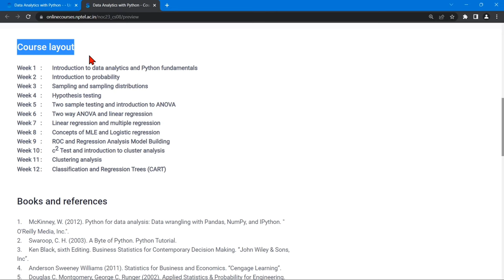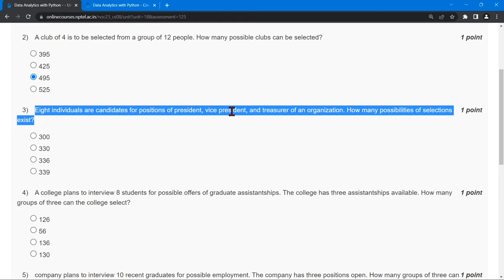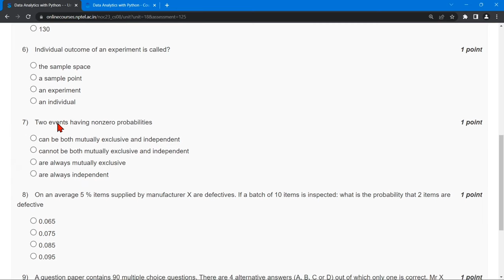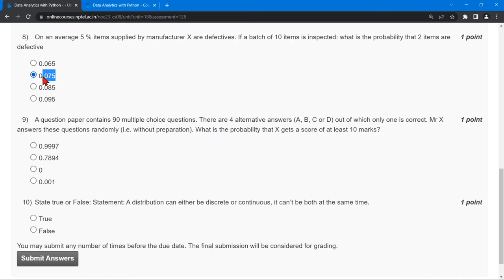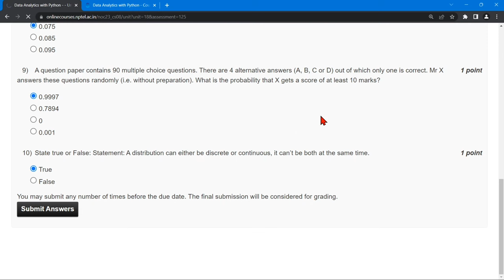NPTEL Data Analytics with Python Week 2 Quiz Assignment Solutions | Jan 2023 | IIT Roorkee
⛳ABOUT THE COURSE :
We are looking forward to sharing many exciting stories and examples of analytics with all of you using python programming language. This course includes examples of analytics in a wide variety of industries, and we hope that students will learn how you can use analytics in their career and life. One of the most important aspects of this course is that you, the student, are getting hands-on experience creating analytics models; we, the course team, urge you to participate in the discussion forums and to use all the tools available to you while you are in the course!

✨COURSE LAYOUT✨
Week 1 : Introduction to data analytics and Python fundamentals
Week 2 : Introduction to probability
Week 3 : Sampling and sampling distributions
Week 4 : Hypothesis testing
Week 5 : Two sample testing and introduction to ANOVA
Week 6 : Two way ANOVA and linear regression
Week 7 : Linear regression and multiple regression
Week 8 : Concepts of MLE and Logistic regression
Week 9 : ROC and Regression Analysis Model Building
Week 10 : c2 Test and introduction to cluster analysis
Week 11 : Clustering analysis
Week 12 : Classification and Regression Trees (CART)
🔴Textbooks and References:
1. McKinney, W. (2012). Python for data analysis: Data wrangling with Pandas, NumPy, and IPython. " O'Reilly Media, Inc.".
2. Swaroop, C. H. (2003). A Byte of Python. Python Tutorial.
3. Ken Black, sixth Editing. Business Statistics for Contemporary Decision Making. “John Wiley & Sons, Inc”.
5. Douglas C. Montgomery, George C. Runger (2002). Applied Statistics & Probability for Engineering. “John Wiley & Sons, Inc”
6. Jay L. Devore (2011). Probability and Statistics for Engineering and the Sciences. “Cengage Learning”.
7. David W. Hosmer, Stanley Lemeshow (2000). Applied logistic regression (Wiley Series in probability and statistics). “Wiley-Interscience Publication”.
8. Jiawei Han and Micheline Kamber (2006). Data Mining: Concepts and Techniques. “
9. Leonard Kaufman, Peter J. Rousseeuw (1990). Finding Groups in Data: An Introduction to Cluster Analysis. “John Wiley & Sons, Inc”.

✨ Topics Covered ✨
Nptel Data Analytics with Python week 2 quiz assignment answers
Nptel Data Analytics with Python week 2 answers
Data Analytics with Python week 2 nptel
Nptel Data Analytics with Python  assignment answers 2023